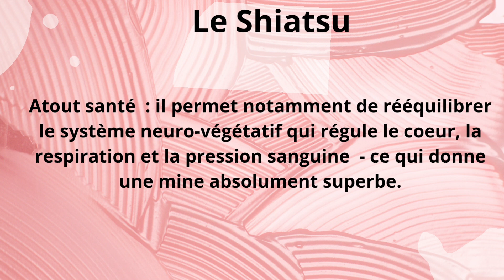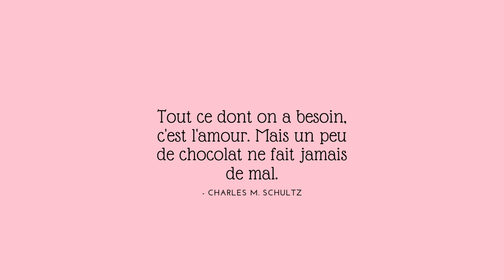Top 5 massages qui guérissent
Massages à essayer au moins une fois dans la vie. Ça régénère le corps. Bon pour les personnes âgées ou autres jeunes qui veulent perdre 10 ans.